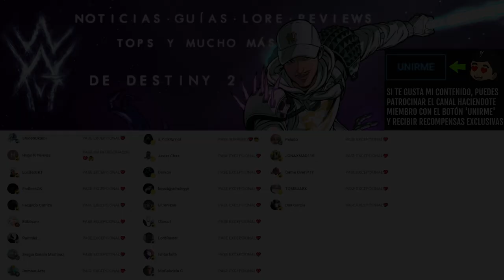WTF?! HAN FILTRADO GAMEPLAY del EXÓTICO de la RAID! MONUMENTO ACTUALIZADO y MÁS! | Destiny 2 Eclipse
✨¡SÍGUEME!

⏰MARCAS DE TIEMPO:
0:00 Intro
0:42 No me creo que hayan filtrado esto
5:58 Outro

💠💻MI PC:
• CPU: AMD Ryzen 7 5800X 3.8 GHz 8-Core Processor
• GPU/ Gráfica: Gigabyte GeForce RTX 3060 12 GB
• PLACA BASE: Asus ROG STRIX B550-F GAMING (WI-FI) ATX AM4
• CPU Cooler: Corsair H100i RGB PLATINUM 75 CFM
• Memoria RAM: Corsair Vengeance RGB Pro 32 GB DDR4-3200 CL16
• ALMACENAMIENTO: Samsung 970 Evo Plus 1 TB M.2-2280 NVME
• TORRE: Corsair iCUE 465X RGB ATX
• FUENTE: Corsair 850 W
• Monitor: MSI Optix G241 23.8" 1920x1080 144 Hz